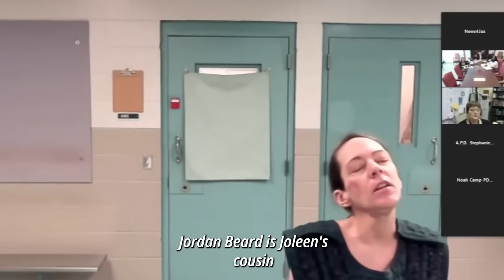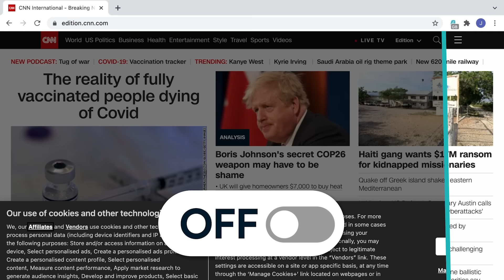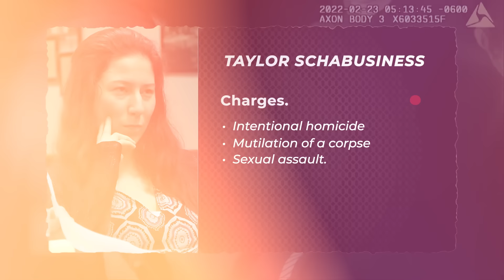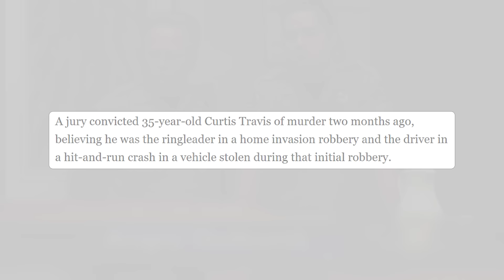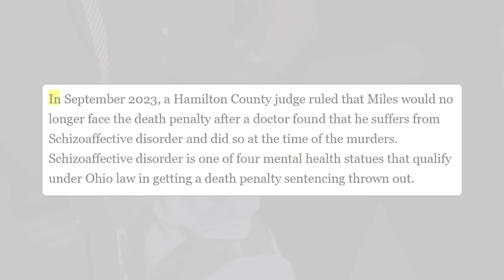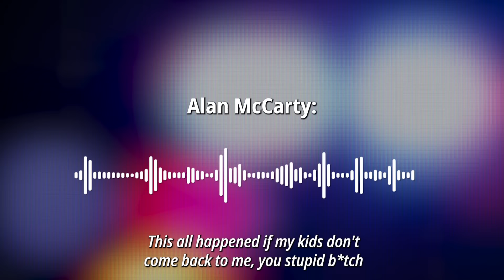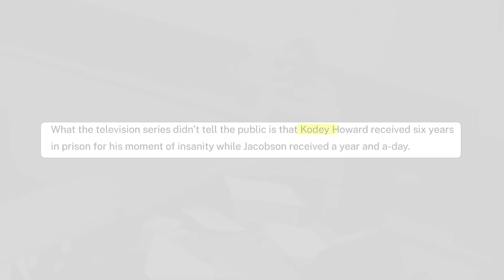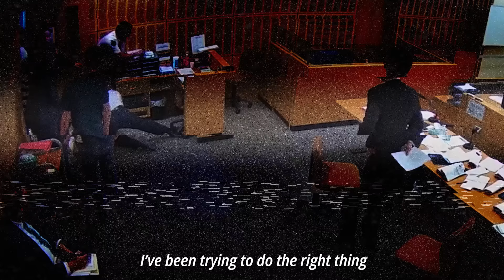Most VIRAL Courtroom Moments OF ALL TIME...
Step into the dramatic world of courtroom showdowns with our latest video compilation! From jaw-dropping revelations to intense confrontations, these are the moments that had the whole world buzzing. Get ready to be captivated as we unravel the most sensational trials and legal dramas that have ever unfolded!

👀 Curious about what's inside? Here's a sneak peek:

Shocking twists that will leave you on the edge of your seat!
Unforgettable confrontations between lawyers, witnesses, and defendants!
Iconic moments that sparked heated debates and captured global attention!
Exclusive behind-the-scenes insights into the legal battles that made history!
🔎 Searching for thrilling courtroom content? Look no further! Our carefully curated compilation is designed to satisfy your craving for gripping legal drama. Whether you're a true crime enthusiast, a legal buff, or simply love a good story, this video is tailor-made for you!

🚀 Ready to dive into the most talked-about courtroom moments of all time? Let's make this video go VIRAL together!

Timecodes:
0:00 - Intro